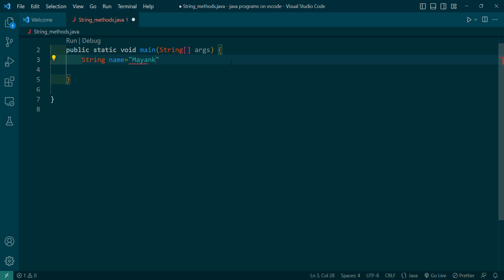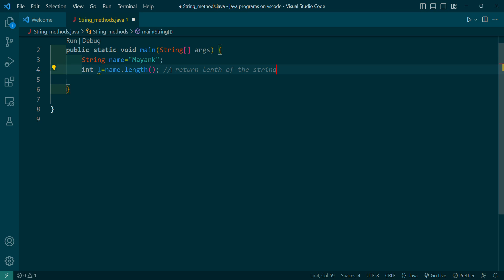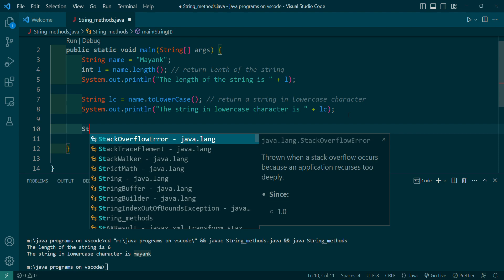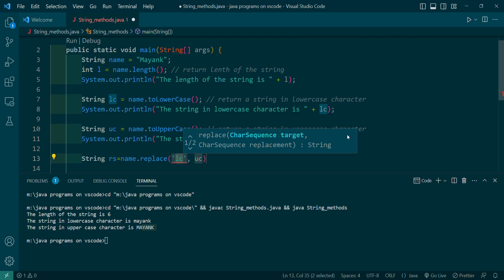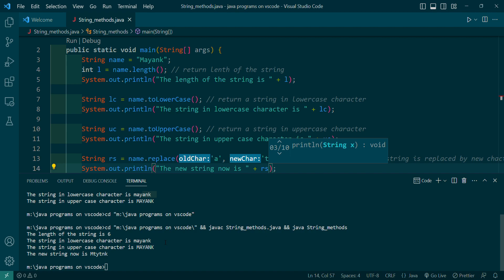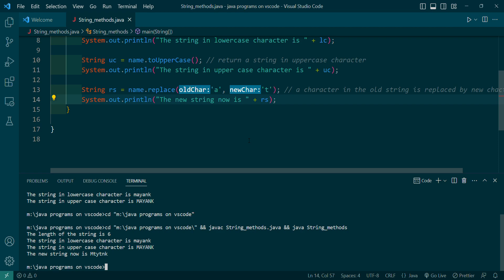● Some basic methods on given string in java java_programing #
In this video i have discussed about some methods of string that we can use during the programming.